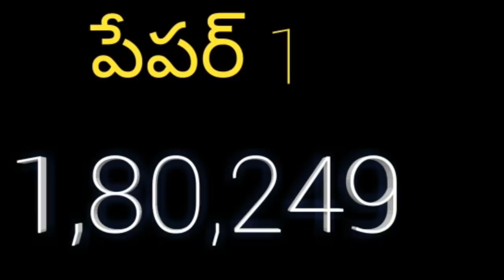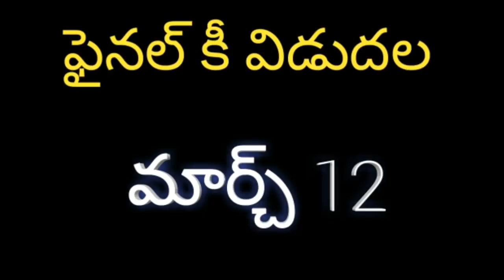AP TET 2018 latest న్యూస్ అధికారిక ప్రకటన , పూర్తి వివరాలు తో తేదీలు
AP TET 2018 LATEST న్యూస్  అధికారిక ప్రకటన, టెట్ వాయిదా, పూర్తి వివరాలు